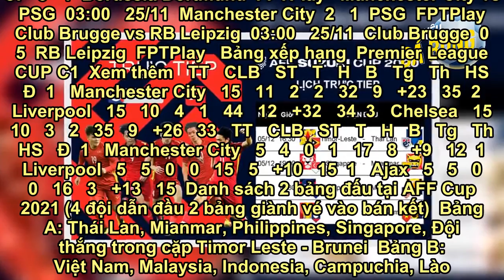Lịch thi đấu bóng đá AFF Cup 2021 mới nhất: Timor Leste - Thái Lan, Singapore - Myanmar